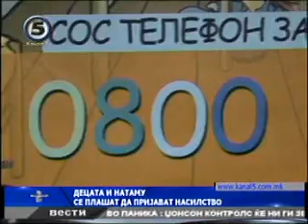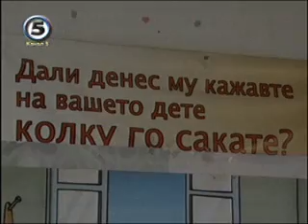Децата се уште се плашат да пријават малтретирање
ТВ КАНАЛ 5, 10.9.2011 На бесплатниот број 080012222 од 106 јавувања само осум повици биле од деца.
Децата молчат и трпат насилство, покажува извештајот на Првата детска амбасада Меѓаши. Деветгодишно дете се јавилo и пријавилo насилство од двата родители кои редовно пиеле алкохол, а потоа билo тепанo заедно со останатите деца. На бесплатниот број 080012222 од 106 јавувања само осум повици биле од деца.
„Децата немаат храброст да се јават, не знаат дали треба да имаат доверба или не. Најчесто насилството го пријавуваат пријатели, соседи, роднини" објасни Драги Змијанац, Прва детска амбасада Меѓаши.
Децата најмногу страдаат во бракоразводните постапки, најчесто при доделувањето на старателството не се зема предвид мислењето на детето со кој родител сака да живее.
Најмладите се во лавиринт, бидејќи социјалните центри имаат долги процедури. Има примери кога поради нерешени спорови малолетни деца живеат со трауми, додека институциите решат за доделување на старателство.
„Мора службите да бидат пофлексибилни во работата и комуникацијата со работа со деца. Мора да се слушне и детето, тоа е доволно исплашено кога ќе отиде во полиција и да раскаже што проживеало", додаде Јана Зенговска, психолог.
Телефонската линија 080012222 работи 12 часа, од Амбасадата Меѓаши се надеваат дека институциите ќе ја спроведат препораката од Комитетот за правата на децата институциите да обезбедат соодветни средства за бесплатна 24 часовна линија за помош.